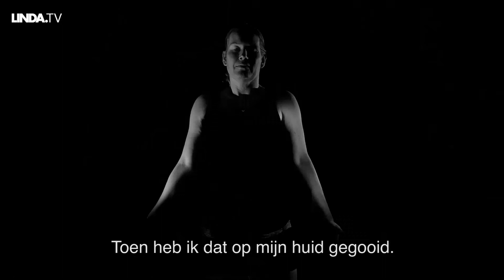Karin || Afl. 12 Getekend || LINDA.tv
Karin gooide chloor op haar huid: 'Fysieke pijn verdoofde de emotionele pijn.'

In de laatste aflevering van Getekend vertelt Karin haar verhaal. Haar jeugd werd gekenmerkt door misbruik en verwaarlozing. Om de emotionele pijn even te vergeten verwonde ze zichzelf. Van lucifers op haar huid uit drukken, tot chloor over zichzelf heen gieten. Karin: 'Het is een overlevingstrategie, mijn grootste litteken zit op mijn ziel'.